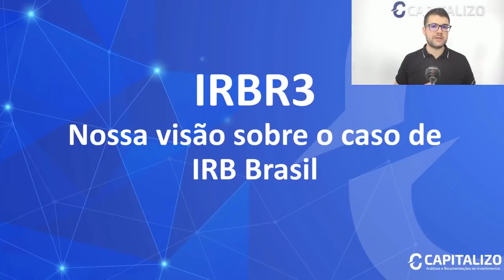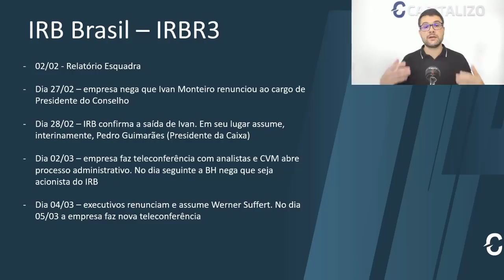IRBR3 - Nossa visão sobre o caso de IRB Brasil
- Capitalizo Ações - O Canal da Capitalizo com foco na montagem de Carteira de Ações para o longo prazo